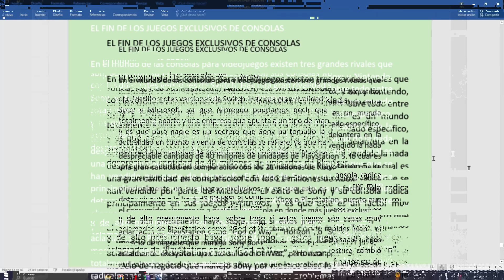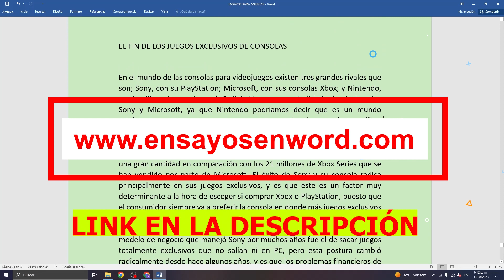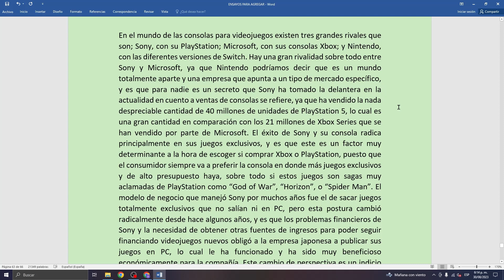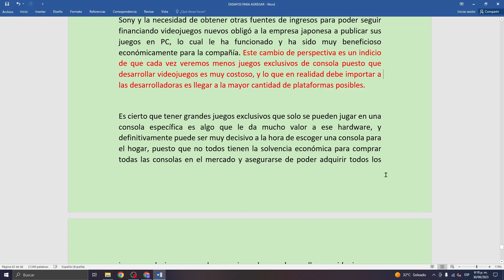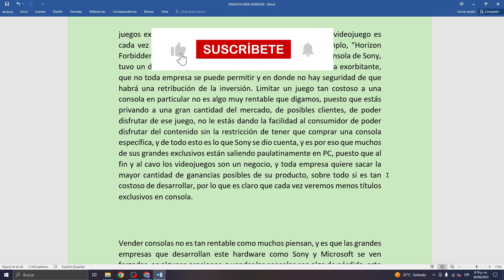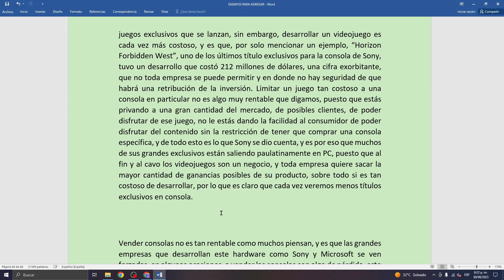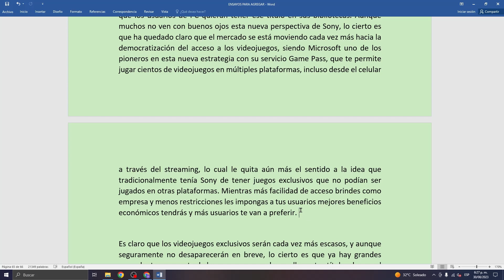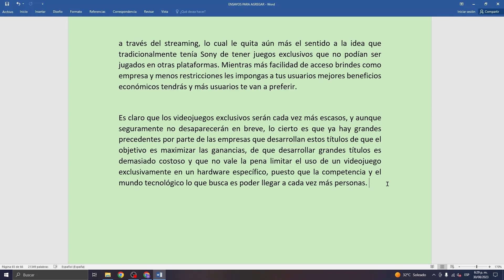EJEMPLO DE ENSAYO #62 (SOBRE EL FIN DE LOS VIDEOJUEGOS EXCLUSIVOS EN CONSOLAS) - Elprofegato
🟡INFORMACIÓN DEL VIDEO🟡 :

Hoy vamos a aprender cómo realizar un ensayo correctamente a través del análisis de un ejemplo textual. Este ensayo lo he realizado para explicar parte por parte cómo podemos construir este tipo texto de una manera fácil y sencilla ¡DISFRÚTALO! 😻😸🧐

INFORMACIÓN RELACIONADA:

juegos exclusivos playstation
mejores videojuegos exclusivos de ps4
juegos exclusivos ps4
juegos exclusivos de playstation y xbox
exclusivos de playstation 5
juegos exclusivos de xbox series s
cuantos exclusivos tiene xbox
juegos exclusivos de xbox series x
juegos exclusivos playstation 5
juegos exclusivos ps4
exclusivos de playstation 2023
juegos exclusivos ps3
top exclusivos playstation
ensayo sobre videojuegos pdf
ensayo sobre los videojuegos con introduccion desarrollo y conclusión